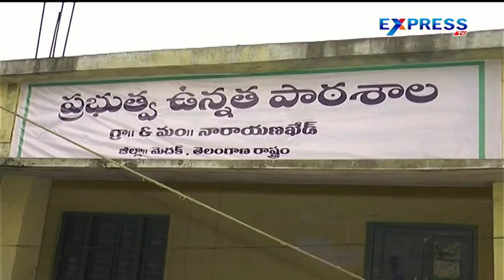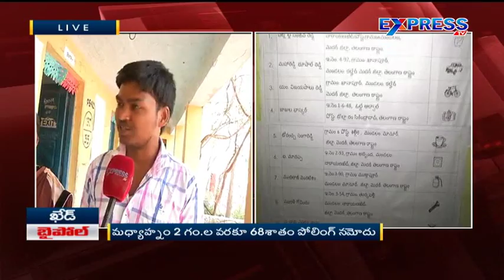Polling to Narayanakhed bypoll underway; 65% of votes polled by noon - Express TV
Polling to Narayanakhed bypoll underway; 65% of votes polled by noon